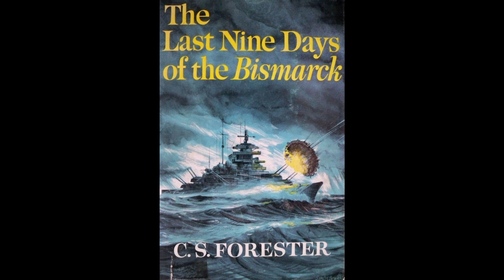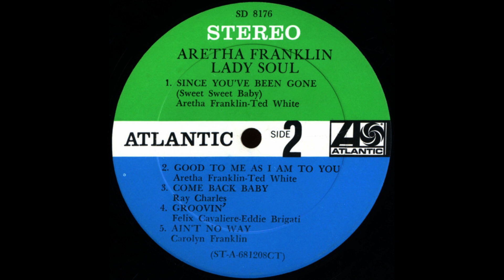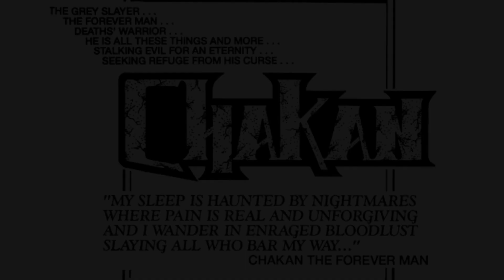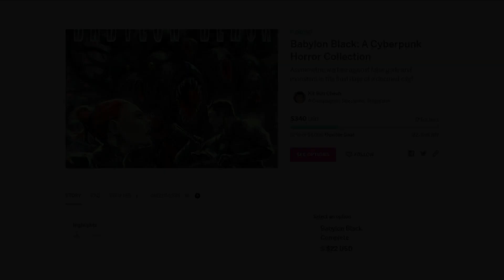Quality Candor: The Cult Refresh - Episode 3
In our third episode, we bring out the big guns with a war classic, a soul legend, and a deeply underrated comic book.

THIS WEEK: Sink the Bismarck! (1960), Lady Soul (1968), Chakan the Forever Man, No. 1 (1989)

All that plus music, fine art, and some of our choice picks in modern independent entertainment.

2:15 - Movie of the Week
6:48 - Album of the Week
10:16 - The Gallery
11:28 - Story of the Week
13:52 - Today's Top Shelf Talents

Savage Realms Monthly